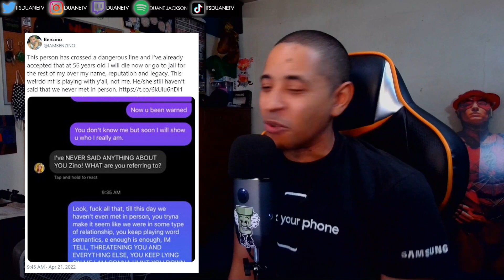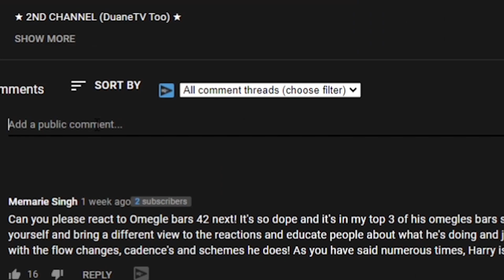Benzino Might Need Help..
50 Cent is the PETTIEST Person in the WORLD.. and I Love it. Benzino is down bad, from threatening a Trans Woman to his daughter Coi Leray signed with 50 Cent for a future acting role.. the L's are stacking up. LETS TALK! |